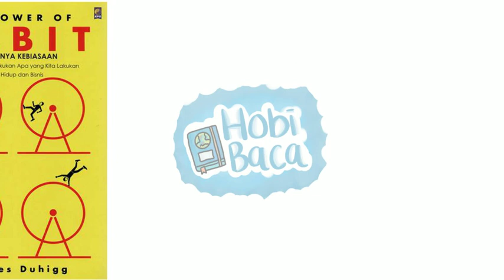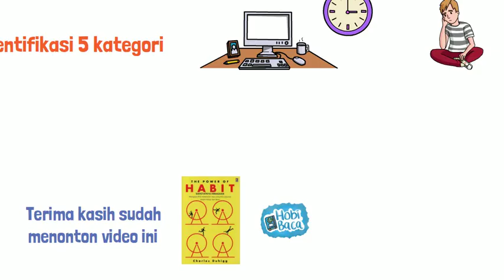Hal Penting Memulai Kebiasaan Baru: Ringkasan Buku The Power of Habit Karya Charles Duhigg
Menurut Charles Duhigg kebiasaan dimulai dari kita mengidentifikasi kebiasaan-kebiasaan lama kita. Ini yang membuat kita mengetahui apa saja penyebab kita selalu melakukan kebiasaan buruk. Penulis menyebutnya sebagai lingkaran kebiasaan yang terus-menerus saling berkaitan satu sama lain. Ketika kita ingin mengubah kebiasaan kita membutuhkan waktu 21 hari untuk menciptakan kebiasaan baru. Nah untuk mengetahui lebih jauh kamu bisa menonton video ringkasan ini. Selamat menonton :)
Halo teman-teman Hobi Baca! Semoga video buku ini bermanfaat. Jadi di channel ini, aku akan secara rutin memublikasi video ringkasan buku dan review buku.

Penulis naskah video : Sucia Ramadhani
Editor video : Sucia Ramadhani
Pengisi Suara: Sucia Ramadhani